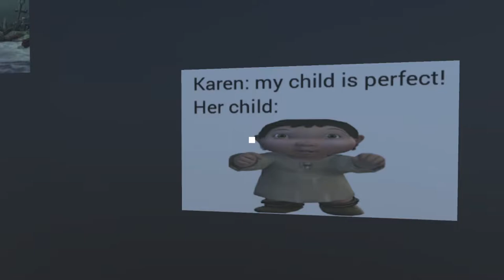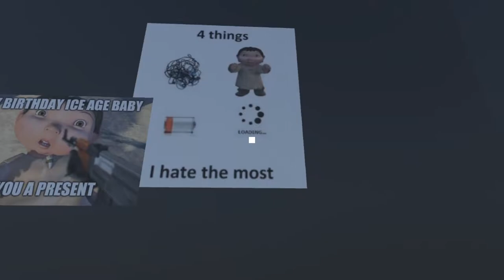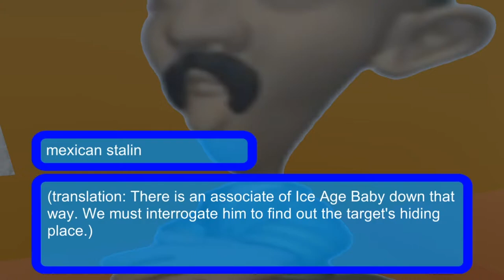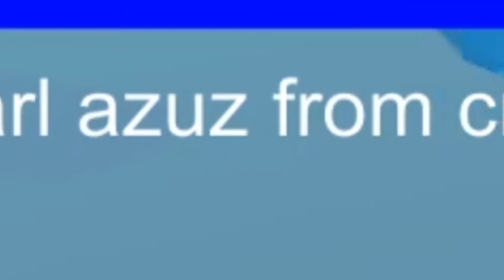WE MUST PUT DOWN ICE AGE BABY!!!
In today's video we are playing this game I found on Itch.io. I hope you guys enjoy the video!

Song Used in the video.
Name:
By:
Link: